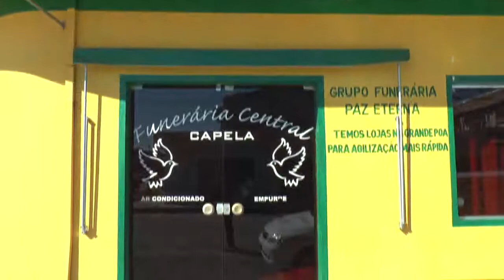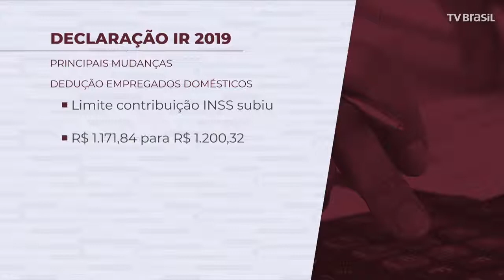IR 2019: RECEITA LIBERA DOWNLOAD DO PROGRAMA PARA FAZER DECLARAÇÃO